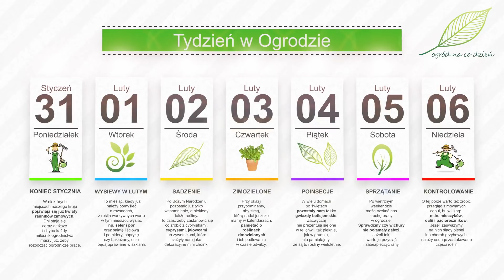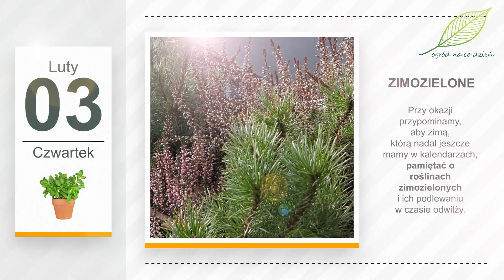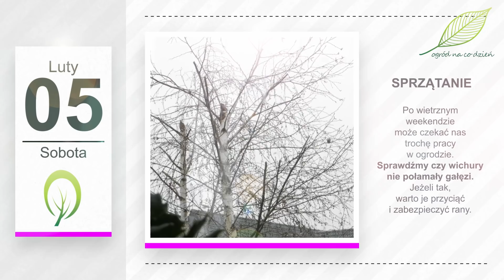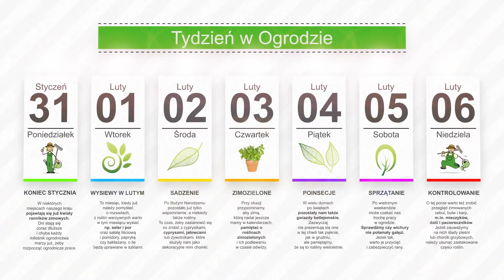Luty w ogrodzie. Kalendarz ogrodnika na 31.01 - 06.02. Prace ogrodnicze w lutym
W tym tygodniu żegnamy już styczeń, a witamy luty, czyli miesiąc, w którym czas pomyśleć o wielu ogrodniczych zadaniach. Czekają nas już wysiewy rozsad. Coraz częściej będziemy musieli też zaglądać do ogrodów. Więcej na ten temat, w dzisiejszym filmie z cyklu "Tydzień w Ogrodzie". Zapraszamy!
„Gdy luty z wiatrami, rychła wiosna przed nami.” Rozpoczynamy kolejny „Tydzień w Ogrodzie”...
...ostatnim dniem stycznia. W niektórych miejscach naszego kraju pojawiają się już kwiaty ranników zimowych. Dni stają się coraz dłuższe i chyba każdy miłośnik ogrodnictwa marzy już, żeby rozpocząć ogrodnicze prace. Gdzieniegdzie na parapetach kiełkują już pierwsze rozsady, np. pelargonii czy papryki szklarniowej, ale generalnie nie było jeszcze wiele do zrobienia.
Co innego w lutym. To miesiąc, kiedy już należy pomyśleć o rozsadach, z roślin warzywnych warto w tym miesiącu wysiać np. seler i por oraz sałatę liściową i pomidory, paprykę czy bakłażany, o ile będą uprawiane w szklarni. Z kwiatów, możemy kontynuować wysiewanie pelargonii, a także w tym miesiącu możemy sięgnąć po nasiona petunii, lobelii, szałwii błyszczącej, begonii, werbeny, aksamitek, naparstnicy purpurowej, kobei pnącej czy goździka ogrodowego. Odcinek o wysiewie petunii pojawi się na naszym kanale w sobotę. Pamiętajmy jednak, że chociaż dzień jest coraz dłuższy, to jednak nie jest aż tak długi jak w marcu. Jeżeli nie mamy możliwości doświetlania rozsad, czasami lepiej wstrzymać się z ich przygotowaniem do przełomu lutego i marca. Wtedy będzie ona zdrowsza. Więcej na ten temat opowiemy w naszym wtorkowym, czyli jutrzejszym filmie. Serdecznie zapraszamy. Za to w środę pojawi się materiał o różnych rodzajach nasion, bo w sklepach możemy nabyć nasiona tradycyjne, na taśmach i otoczkowane... warto dowiedzieć się czym się różnią i jak każde z nich wysiewać.
Z dniem drugiego lutego kończymy tradycyjny czas poświąteczny. Po Bożym Narodzeniu pozostało już tylko wspomnienie, a niekiedy także rośliny. To czas, żeby zastanowić się co zrobić z cyprysikami, cyprysami, jałowcami lub żywotnikami, które służyły nam jako dekoracyjne mini choinki. Możemy je przesadzić do większej donicy i postawić w ogrodzie lub na balkonie. W ten sposób pozostaną z nami na dłużej, nawet na kilka lat. Film na ten temat pojawi się na naszym kanale w niedzielę.
Przy okazji przypominamy, aby zimą, którą nadal jeszcze mamy w kalendarzach, pamiętać o roślinach zimozielonych i ich podlewaniu w czasie odwilży. W tym roku aura jest dość deszczowa, więc raczej nie musimy się o to martwić za bardzo... Chyba że mamy takie rośliny w donicach ustawionych pod zadaszeniami, gdzie nie dochodzą opady deszczu czy śniegu. Czasami zdarza nam się o nich zapominać. A tymczasem iglaki, zimozielone trzmieliny czy bukszpany muszą być podlewane o każdej porze roku.
W wielu domach po świętach pozostały nam także gwiazdy betlejemskie. Zazwyczaj nie prezentują się one w tej chwili tak pięknie, jak w grudniu, ale pamiętajmy, że są to rośliny wieloletnie. Jeżeli mamy czas i ochotę, je także możemy pozostawić w domu na dłużej. Po okresie kwitnienia wchodzą one w stan spoczynku. Na ich temat będzie nasz czwartkowy film z cyklu „Dom Pełen Kwiatów”. Zapraszamy do oglądania.
Po wietrznym weekendzie może czekać nas trochę pracy w ogrodzie. Sprawdźmy czy wichury nie połamały gałęzi. Jeżeli tak, warto je przyciąć i zabezpieczyć rany. Sprawdźmy też czy nie trzeba uprzątnąć rozwianych liści, które służyły jako ściółka na rabatach lub stroiszowych zabezpieczeń. Mogło nam zwiać także agrowłóninę. Musimy naprawić te szkody.
O tej porze warto też zrobić przegląd zimowanych cebul, bulw i karp, m.in. mieczyków, dalii i pacioreczników. Jeżeli zauważymy na nich ślady pleśni lub chorób grzybowych, należy usunąć zaatakowane części roślin, żeby choroby te nie rozprzestrzeniały się na inne okazy. Jest jeszcze czas, żeby zastanowić się nad nabyciem nowych roślin lub rozdaniem części swoich upraw, których może mamy już za dużo. Możemy teraz np. podzielić karpy dalii i rozmnożonymi roślinami podzielić się z sąsiadami, rodziną lub znajomymi.